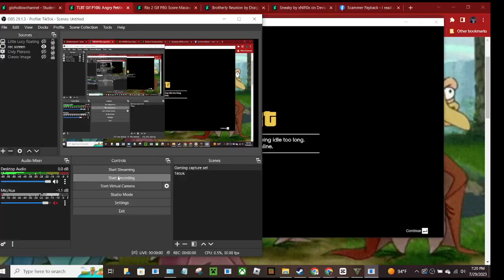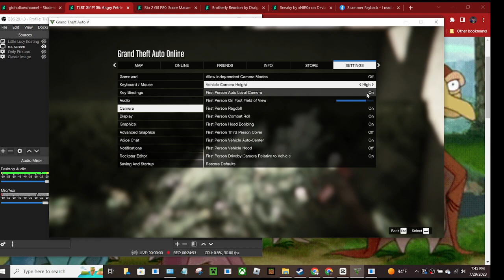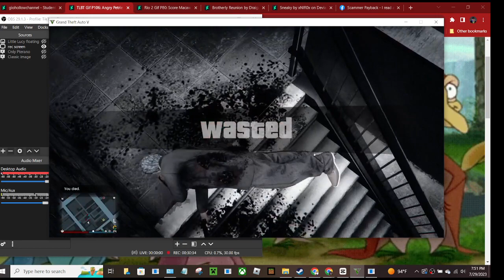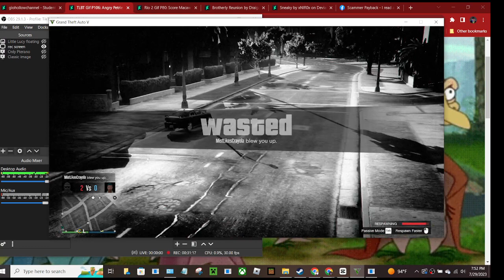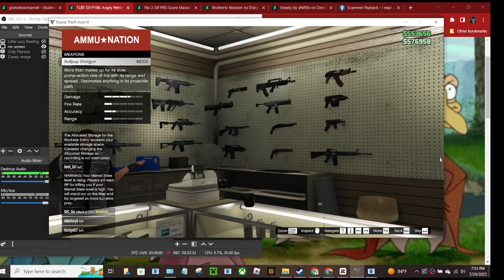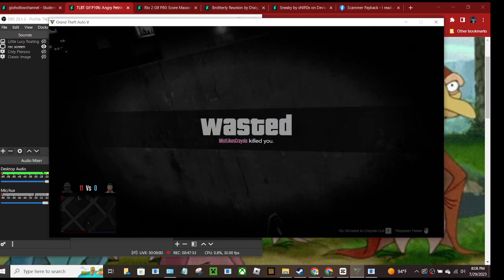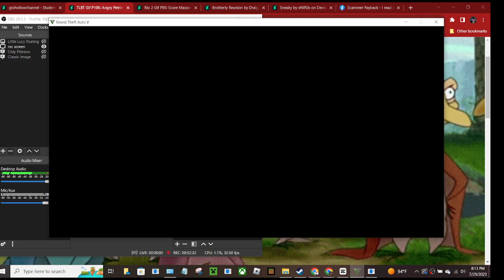gtaonline - Game Episode 2023 (643)